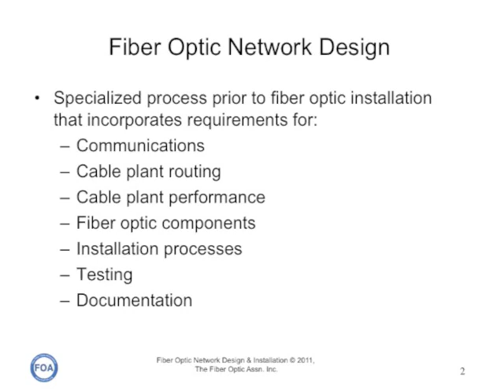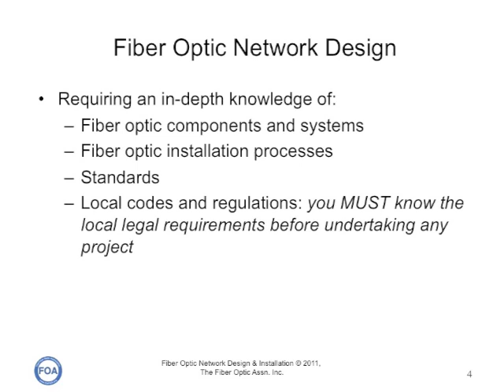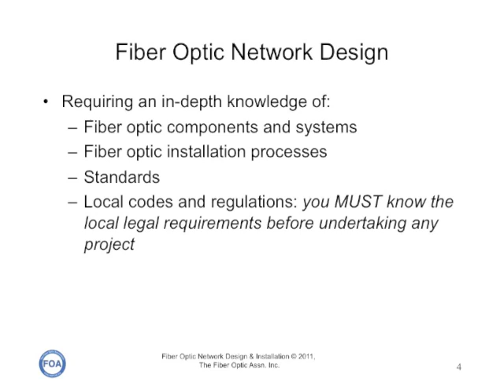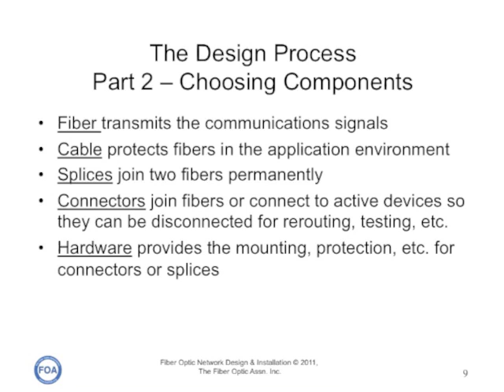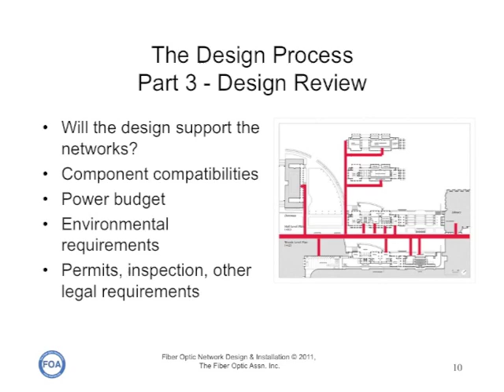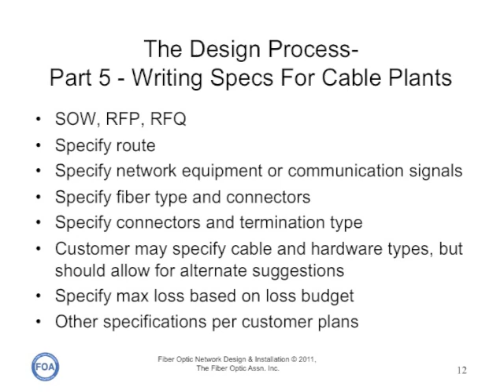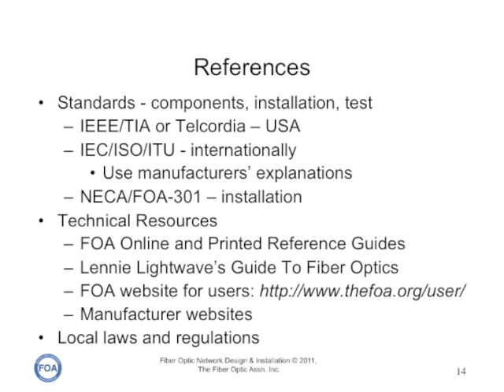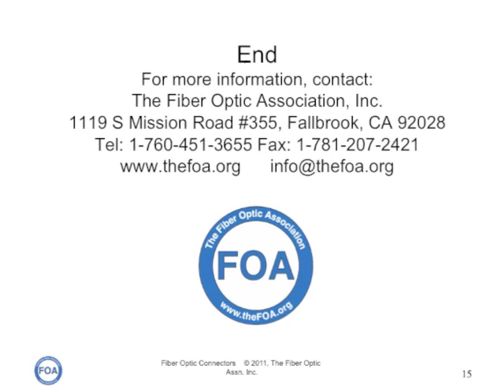FOA Lecture 9: Fiber Optic Network Design, Part 1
This is the 9th lecture in the FOA series on fiber optics. This lecture introduces the process of designing a fiber optic network and talks about what is involved in designing a fiber optic network. The next two will cover planning the network and choosing components appropriate for the installation.